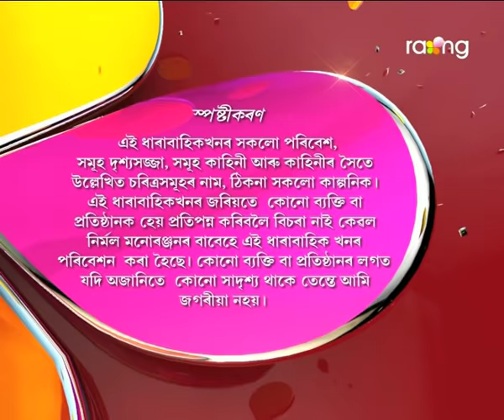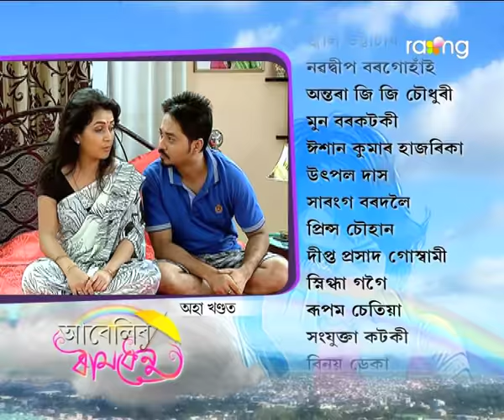Abelir Ramdhenu | 24th Dec | Full Episode | No 108